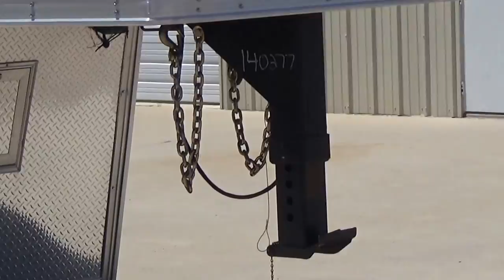40ft United SuperHauler Sprint Race Car Trailer Enclosed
2015 40ft United SuperHauler Gooseneck Sprint Race Car Trailer Enclosed